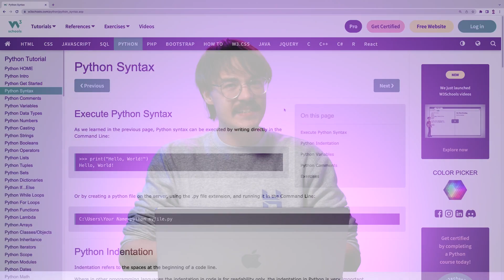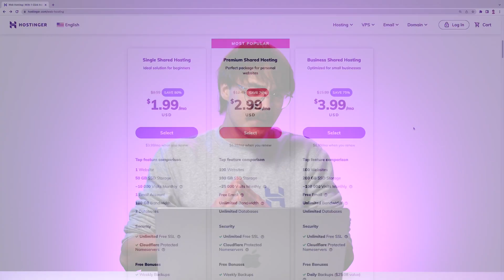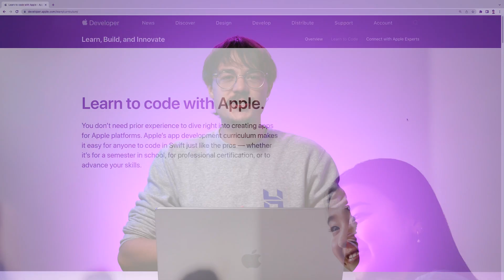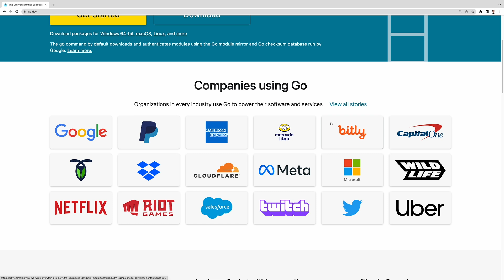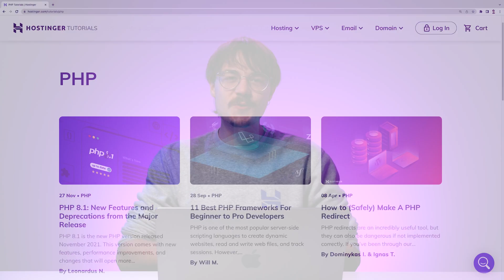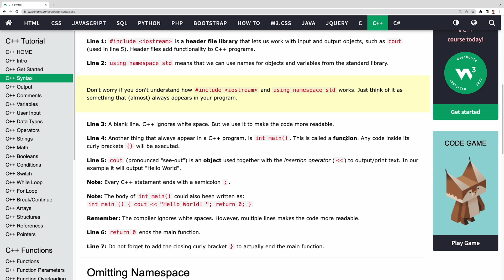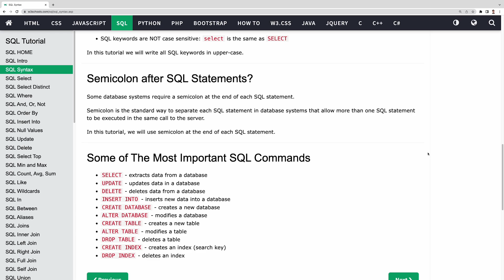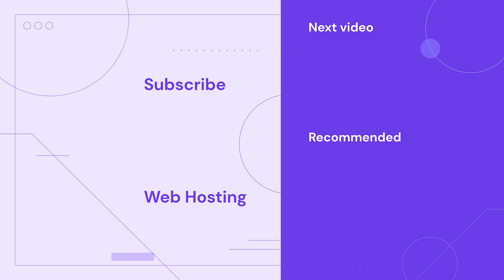Best programming languages 2025 | Top languages to learn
Find out the top programming languages to learn and boost your career. Start your website today with Hostinger web hosting

Coding-related jobs are on the rise. Consequently, the search for programming courses also increases. But what languages should you start with? We’ve listed the top programming languages to help you decide which one to focus on. In this video, you’ll learn all about their pros, cons, and career prospects.

📌 Handy Links

Would you like to explore our services? Try our hPanel demo!

⭐  Follow Us ⭐

🕒  Timestamps

00:00 - Intro

00:38 - Python
02:10 - JavaScript
03:28 - Swift
04:39 - Go
05:53 - Java
07:01 - Kotlin
07:55 - PHP
08:53 - C++
10:15 - C#
11:32 - SQL

12:47 - Outro

Different programming languages fit different purposes. As our lives become easier thanks to the constant development of software and apps, the demand for certain programming languages also increases.

In this video, you will learn what are the top programming languages and their uses.

We’ve compiled these top programming languages according to their popularity, ease of use, learning difficulty, and potential income.

▶ If you have questions, don’t hesitate and join our Facebook group for more help: